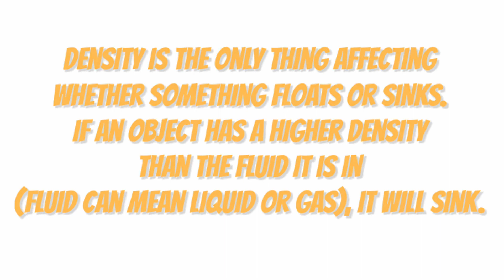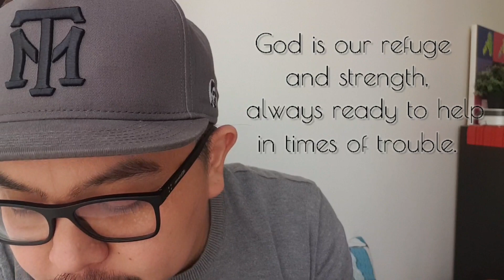DENSITY: How your faith keeps you afloat!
The orange with the peel floats because the peel is porous and filled with tiny air pockets. These pockets of air help increase the buoyancy of the orange. This increase in buoyancy helps the orange become less dense than the water, so the orange will float in the water. Think of the pockets of air in the orange peel are like tiny floatation devices for the orange. On the other hand, when you remove the peel from the orange, you are in fact making it lighter, but you are also removing those tiny air pocket floatation devices. Therefore, the orange without the peel is denser than water and it sinks.

So what is the relation of this to our faith?